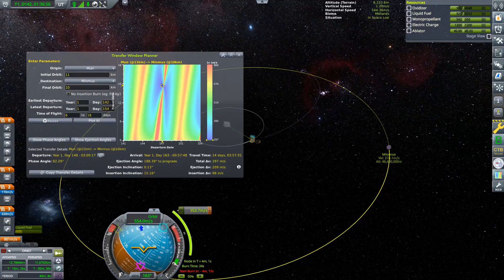KSP tourism to mun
i lied it's the same save file